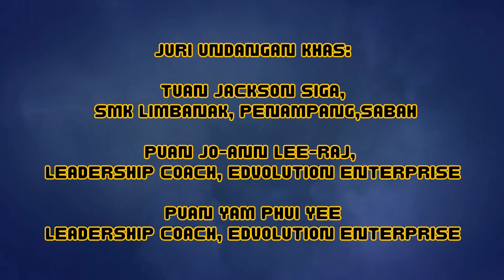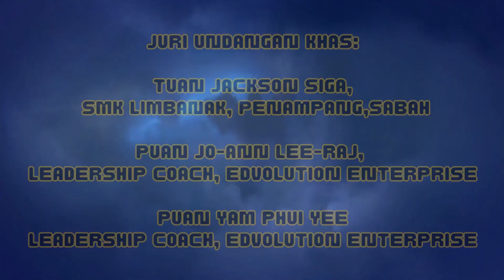MONTAJ MINI PITCHING ALPK2 PPD KUDAT 2023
MONTAJ PERASMIAN